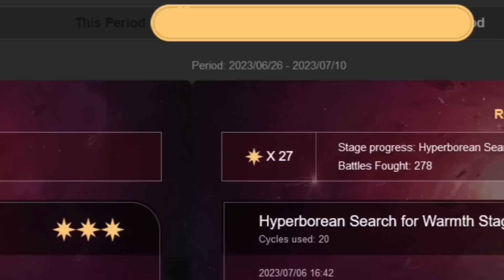Full Star MoC 10 Journey 4-Star Only Update: I Give Up | Honkai Star Rail